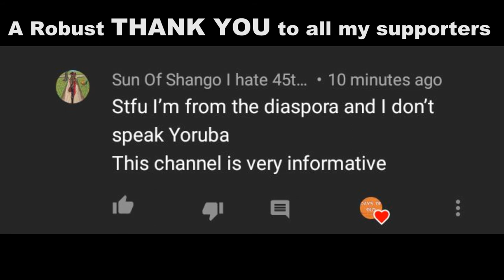gods that got defeated by humans | Myths and legends of Shango, Athena, Benin gods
gods are supernatural beings with super abilities and beliefs that they cannot be defeated by ordinary humans. But is that So? let's take a look at some myths and legends from Europe(This time) and Africa.

In out first story, we have the myths of goddess Athena and Arachne (the first spider) who engaged each other in a weaving contest.

Then, the story of how Benin kingdom was razed down and how Benin bronzes were looted away and yet their gods which they sacrificed too couldn't save them.

The in the last story, is that of the popular shango olukoso, gbonka, and timi of ede.

I intend on visiting some historical sites to make videos that I can't find existing images to illustrate.